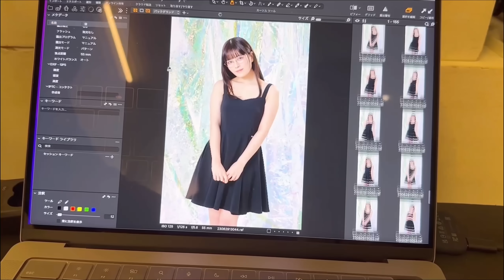お知らせ♡【東雲うみ】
いつも応援してくれるみなさん、関係者のみなさん。
お知らせがあります